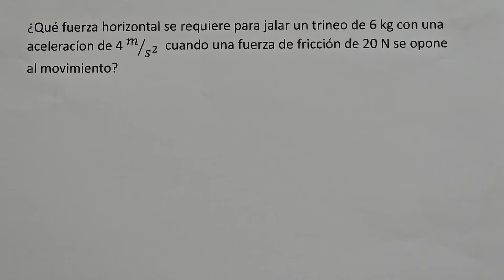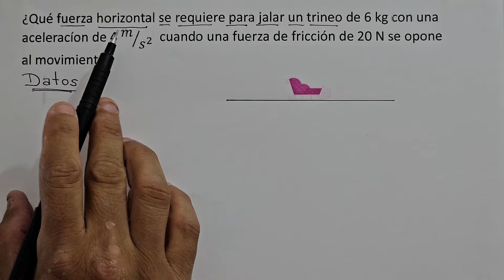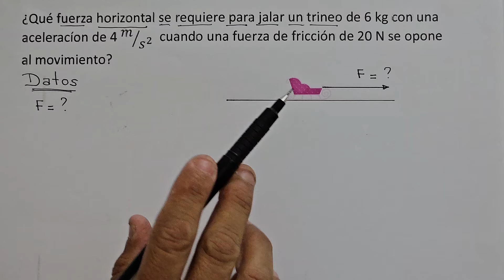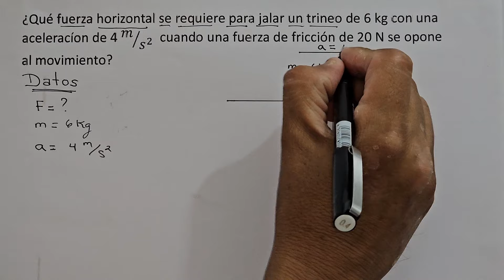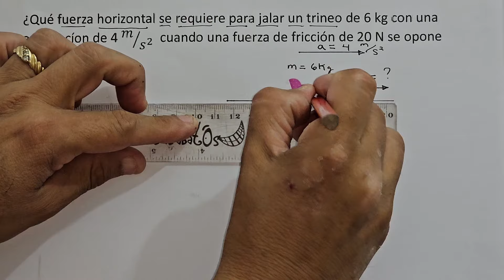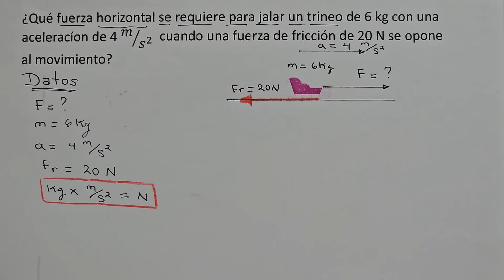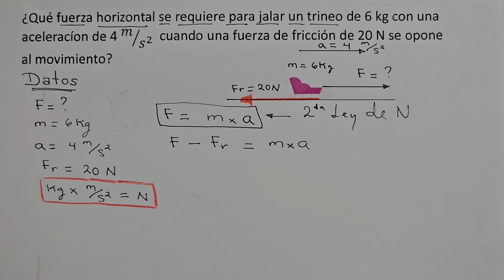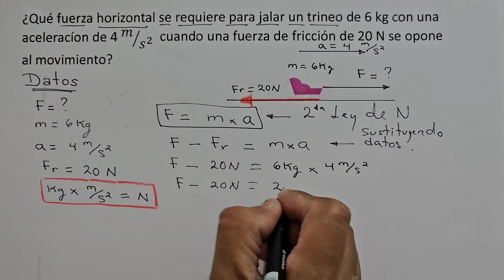¿Qué fuerza horizontal se requiere para jalar un trineo de 6 kg con una aceleración de.............